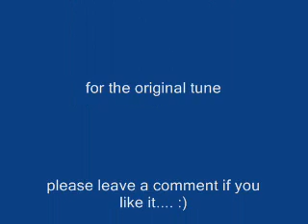hustle theme tune - original style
My effort at playing the hustle tv theme tune which I really like. when listening to this remember i create and play by ear alone and I cannot read music in any shape or form!
its in 4 sections to help you work out how to play it...